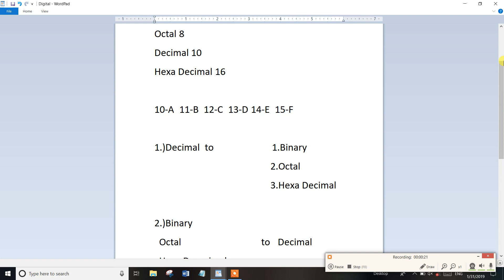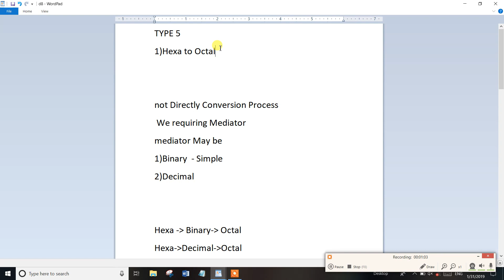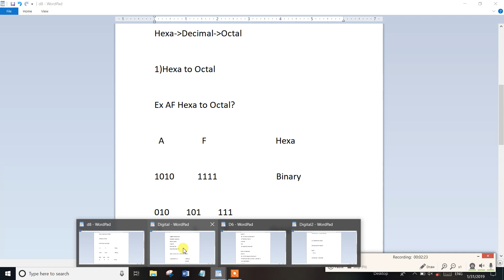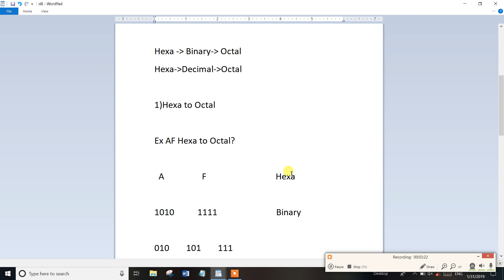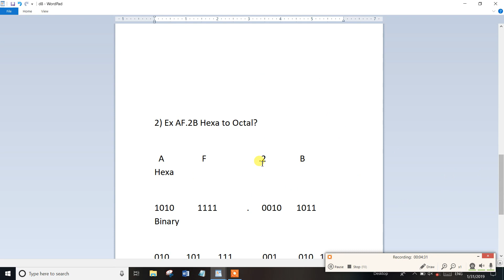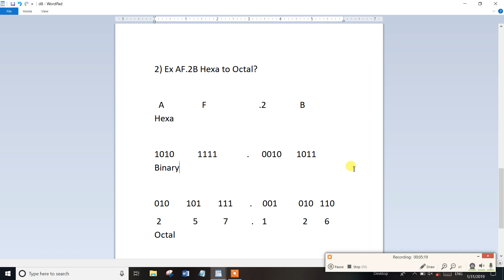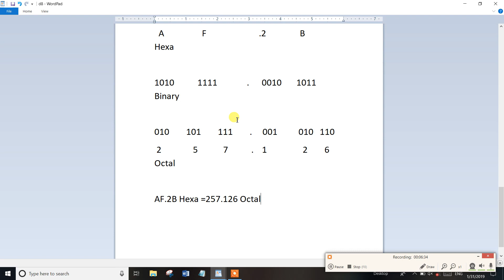PART-12 TNPSC Assistant System Engg Digital Electronics Hexa to Octal?Problems